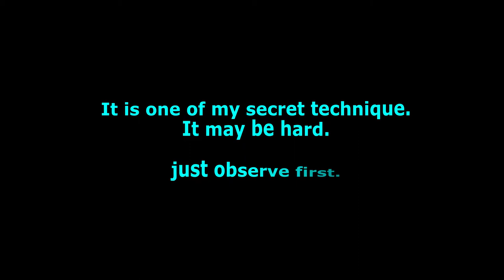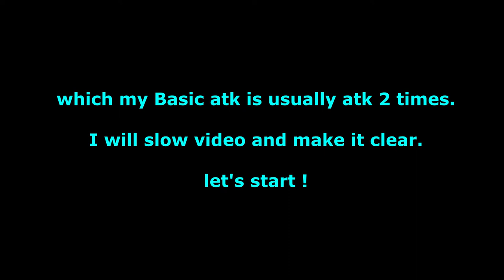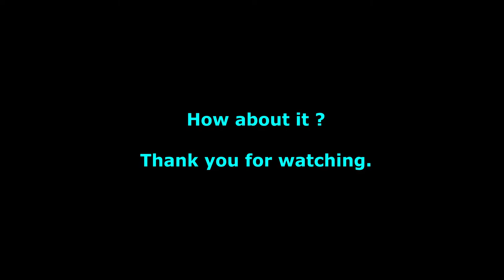Seven Knights - Tartarus Special "How to stop Nezha" (Thai DUB + ENG SUB)